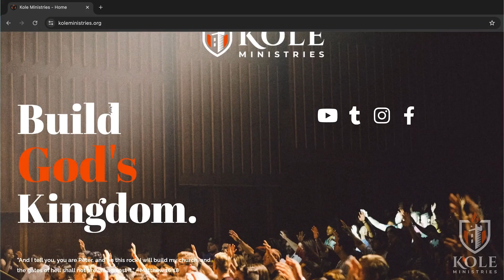Kole Teaching: Repentance from Dead Works P1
Understanding the Foundational Principle of Doctrine.